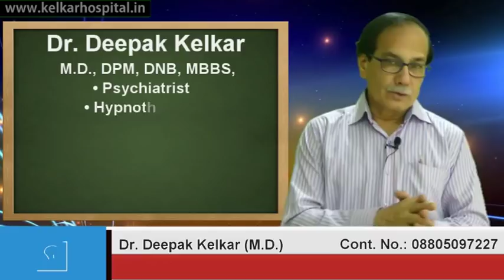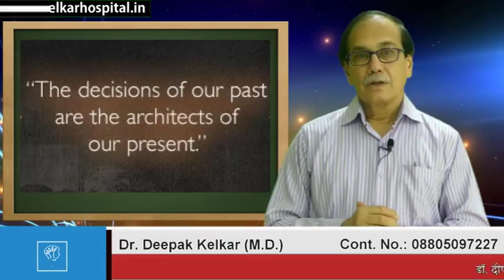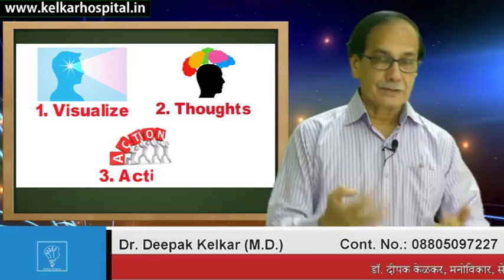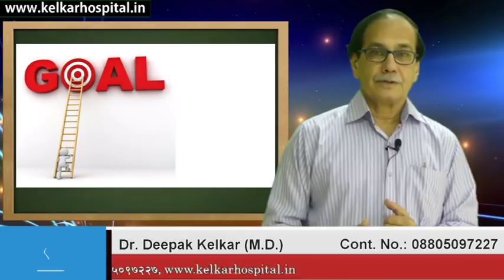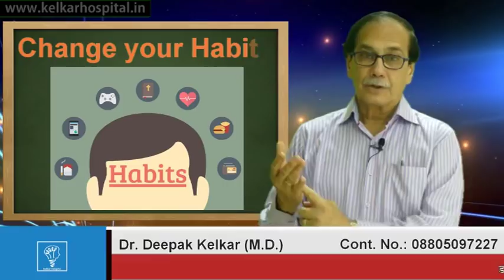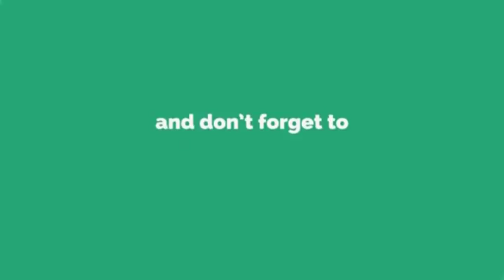Choices in the Past gives Present Motivational Dr Kelkar Mental Illness psychiatrist ed